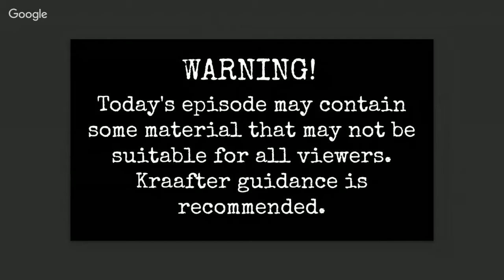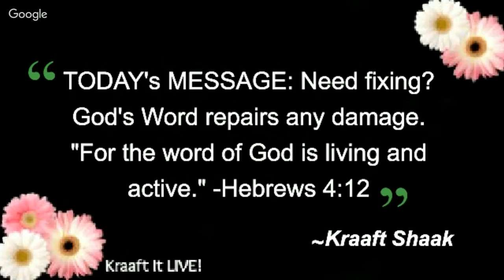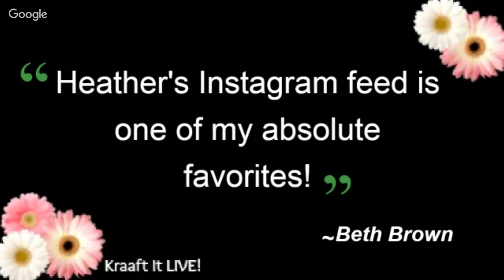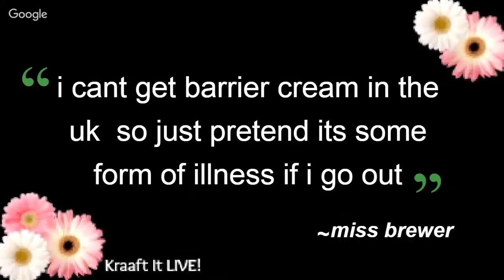Mixed Media Canvas Art part 2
Kraaft It LIVE! is a weekly craft show where fun is to be had and mistakes are bound to happen.

Each week we tackle a piece of art, or technique or answer the tough questions about mediums and products you want to learn more about.

In this episode of Kraaft It LIVE! I will be creating a Mixed Media piece THIS IS PART TWO! We started with a good foundation:

Today we will finish it up with paints and more!

- Music provided with permission by Josh Snodgrass - please visit his to purchase CD's, support this family ministry and to see his tour dates and locations.

on occasion I purchase through Amazon, Dick Blick Materials and even Walmart